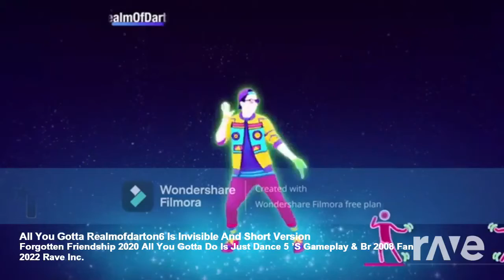All You Gotta Realmofdarton6 Is Invisible And Short Version - Forgotten Friendship 2020 All You Gott